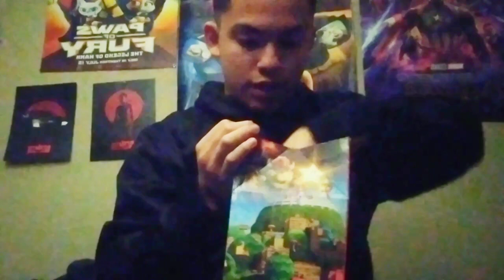Jake The Player - Super Mario Bros Movie McDonald's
It's a me... plastic Chris Pratt